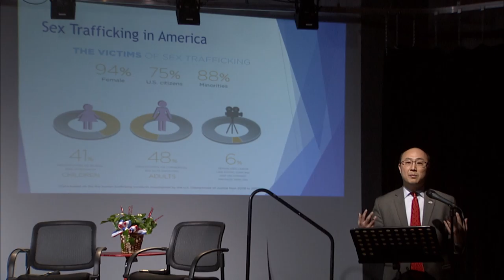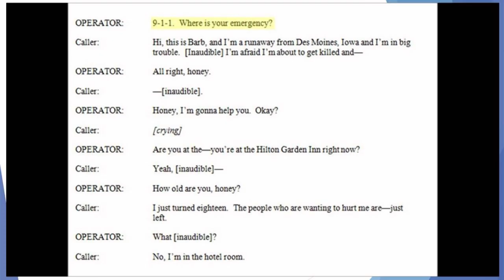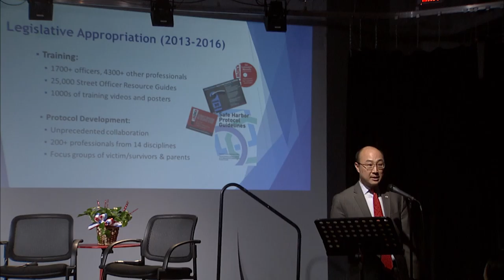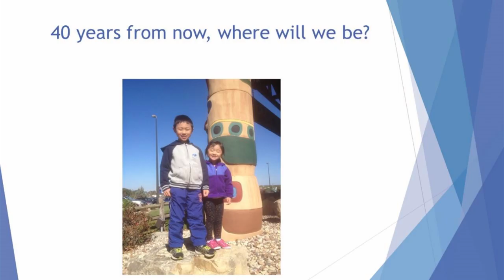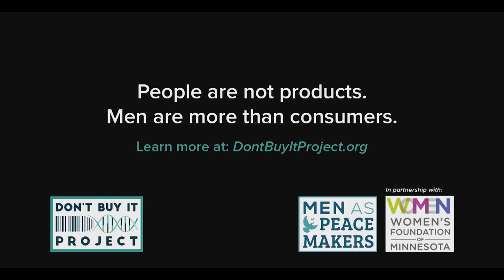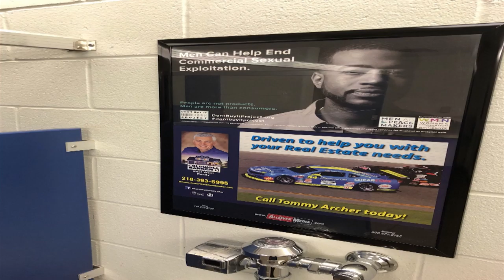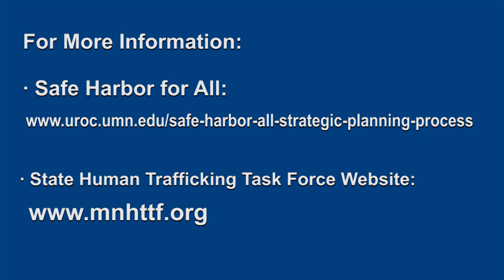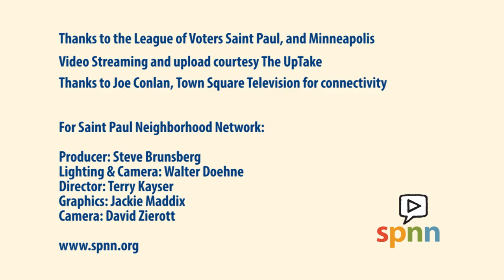End Human & Sex Trafficking in Minnesota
Panelists discuss the problem of sex and human trafficking and how to stop it. Participants will learn:

    What constitutes sex trafficking and exploitation
    The extent of the problem in Minnesota
    Populations most vulnerable to trafficking
    Risk factors and signs a teen might be exploited
    Organizations and resources to turn to if you discover someone has been exploited
    Safe Harbor and how the legal system is working to help young victims.  Ways you can help fight sex and human trafficking now

The speakers on the panel include:

Ramsey County Attorney John Choi ,
Terry Forliti, Executive Director, Breaking Free
Nikkole Peterson, SPPD MN Human Trafficking Task Force
Ed Heisler,  Men as peacemakers
Lorena Pinto, Director, PRIDE Program